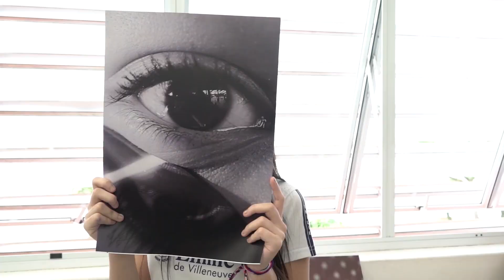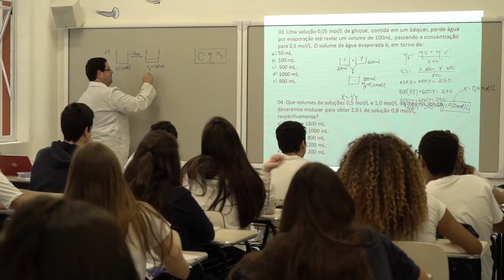EM Emilie - Ensino Médio Inovador - Estudos aprofundados e direcionados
EM Emilie - Ensino Médio Inovador
Estudos aprofundados e direcionados

Aprofundamentos acadêmicos visando a continuidade dos estudos nas melhores universidades do país e do exterior. Com simulações sistemáticas dos principais processos seletivos do país (ENEM e FUVEST), com orientações individualizadas, investindo-se nas necessidades pessoais e nas exigências das escolhas do aluno.